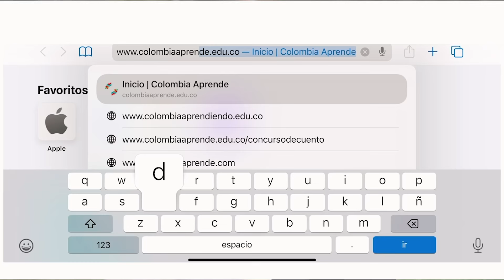Hoy 25 de Noviembre los invitamos a VivirSinMiedos y libres de violencia contra la mujer.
Hoy, en el Día Internacional de la Eliminación de la violencia contra la mujer, reafirmamos nuestro compromiso con la educación como herramienta transformadora para construir una sociedad libre de violencias y VivirSinMiedos. Las profes Merly y Luz Nelly, nos cuentan la ruta a seguir en caso de ser víctimas de violencia en entornos escolares.